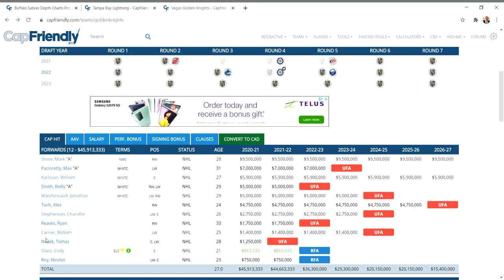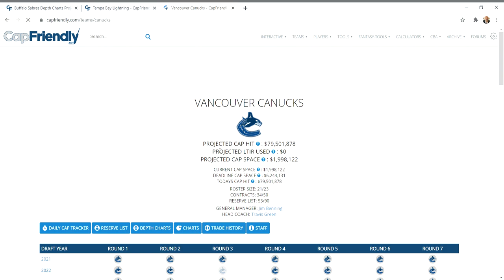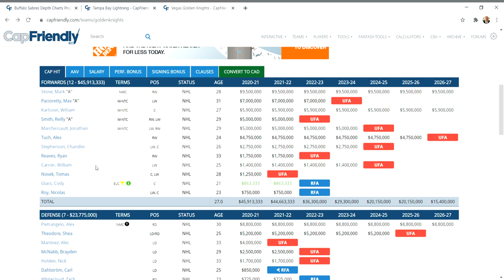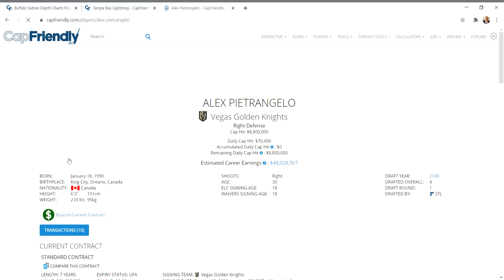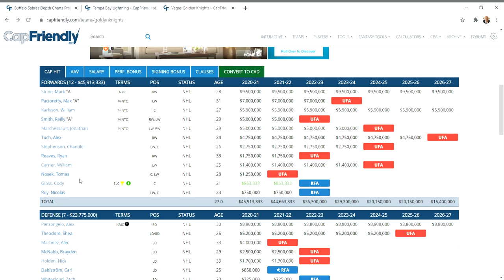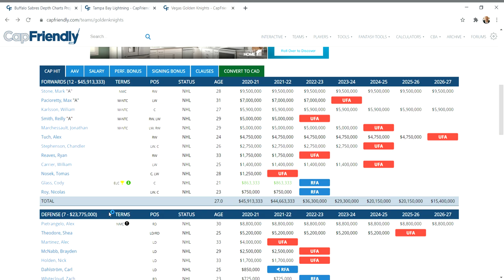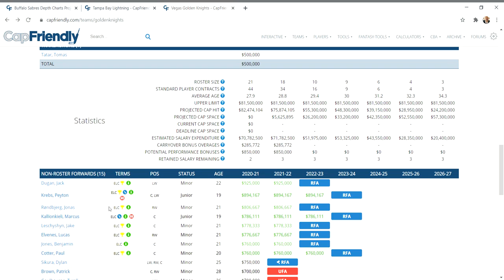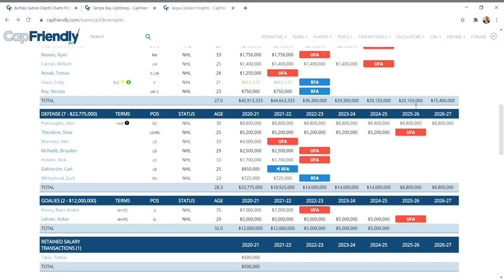NHL FREE AGENT FROLIC .PIETRANGELO WORTH IT VEGAS GOLDEN KNIGHTS ? WHAT DO YOU ALL SAY ?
Tell me what you think of the Pietrangelo signing and anything else you would like to talk about . This is my take.